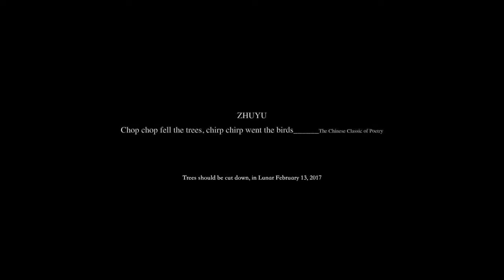ZHUYU_Chop chop fell the trees